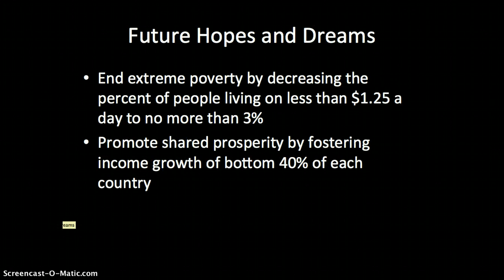The World Bank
Voice Over by Tristian Ortiz.